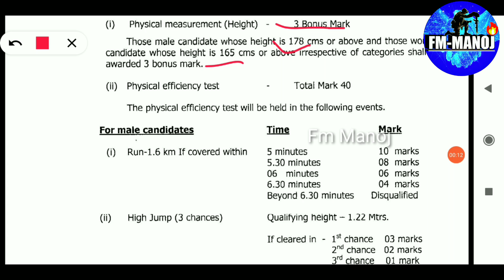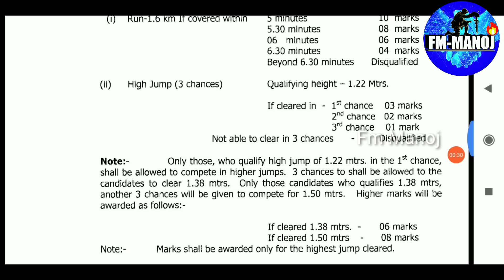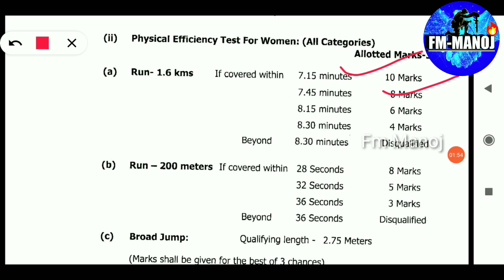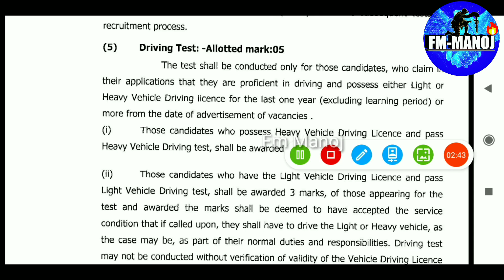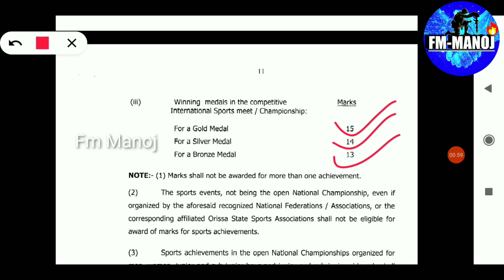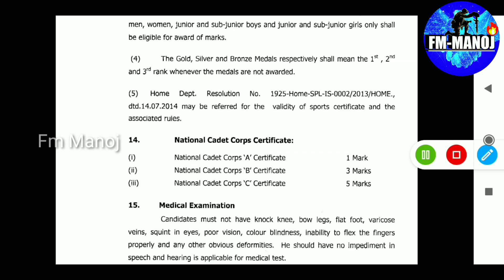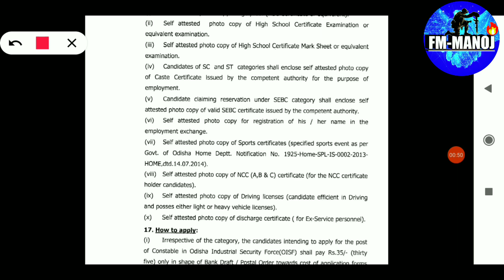oisf job recruitment full details || oisf physical test || by fmmanoj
PDF Latest defence jobs Odisha police book
District police , /commissionrate police -/grp police book
Osap &IRB ,SSB
OISF book
Forest guard book 👇

ARMY
ARMY GD Best Book
Gd Practice paper
Army TDN book
ARMY CLERK BOOK

ssc gd
Ssc gd practice paper

SSC
SSC CHSL book
Chsl practice set

MTS book

NDA BOOK -

OISF recruitment full details ||
oisf physical test || by fmmanoj